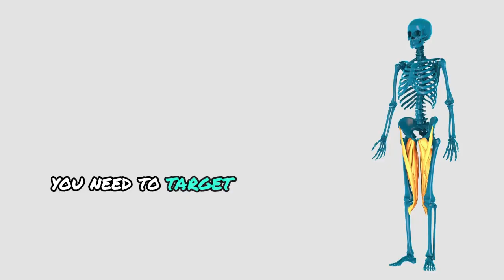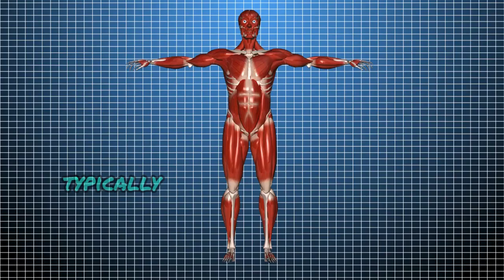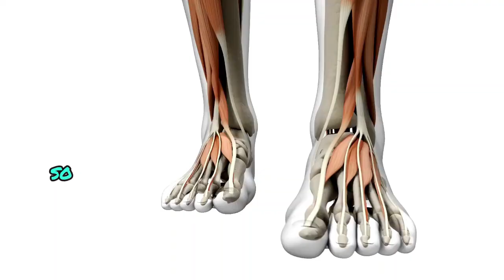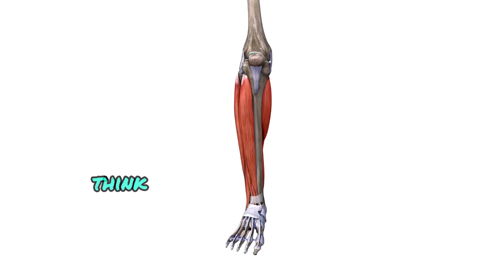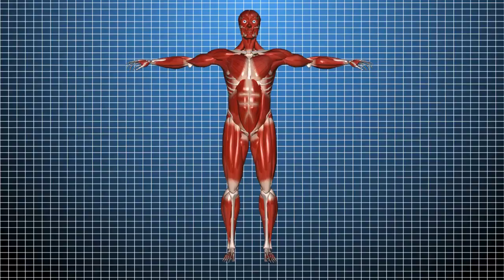How To Get 3D Delts (Science-Based)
Want shoulders that pop from every angle? Achieving those 3D delts is all about targeting all three heads of the deltoid and using the right training methods! 🔬👇

🔹 1. Focus on Compound Movements
Start with heavy compound lifts like the Overhead Press to target your front (anterior) and medial delts. These lifts build overall mass and strength.

🔹 2. Isolation for Width & Shape
Incorporate Lateral Raises to fully develop the medial deltoid for that "capped" look. Studies show that higher rep ranges (12-15) and controlled motion maximize activation. 💡

🔹 3. Rear Delt Training for Fullness
To achieve that 3D look, you can't skip the rear delts! Reverse Flys and Face Pulls hit the rear deltoids, helping to create depth and balance.

🔹 4. Progressive Overload + Recovery
Progressively increase weight or reps to challenge your muscles. And remember, delts are small muscles—rest and recovery are key for growth! 🛌

🔹 5. Pre-Exhaust Method
Before hitting heavy presses, try dumbbell raises or cable laterals to pre-exhaust your delts. This can help activate more muscle fibers during compound lifts.

🔬 Science Tip: Research shows the delts respond best to a mix of heavy lifting and higher-volume, lighter work for hypertrophy.

🧠 Train smarter, and those 3D delts will be yours. Get to work! 💪